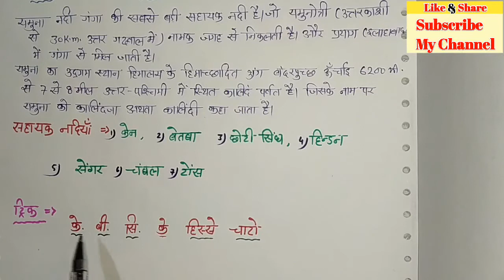यमुना नदी की 7 प्रमुख सहायक नदियों के नाम याद करने की ट्रिक || Gk Trick || जीके ट्रिक